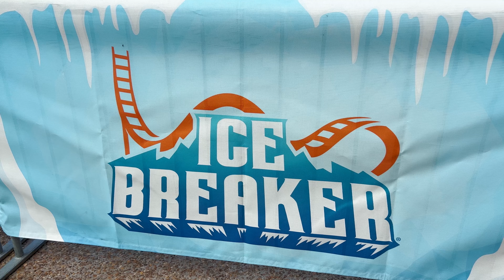Icebreaker 4K 60fps UHD Off Ride | SeaWorld Orlando NEW FOR 2022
A 4K 60fps UHD Off Ride of Icebreaker at SeaWorld Orlando
Stats:
Height: 93 ft
Speed: 52 mph
Length: 1,900 ft
Manufacturer: Premier Rides
Model: Sky Rocket III
Park: SeaWorld Orlando
City: Orlando
State/Country: Florida (U.S.A)

Please give credit and link to channel in description if you decide to use this footage.